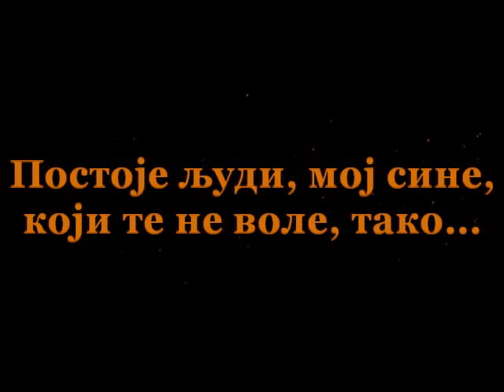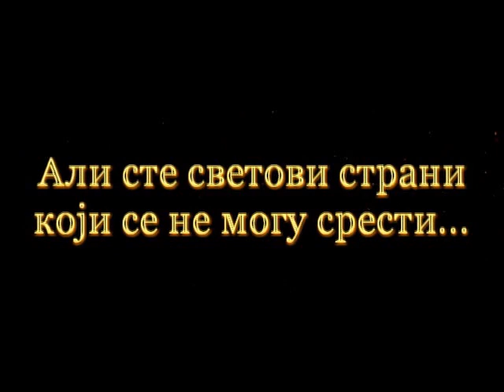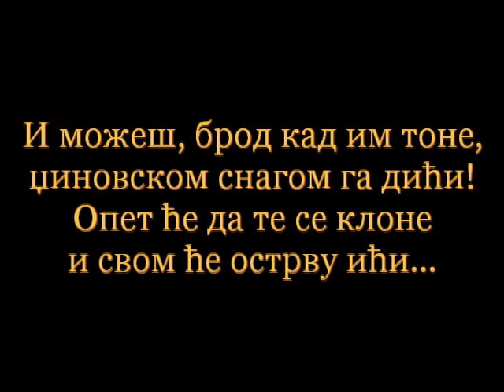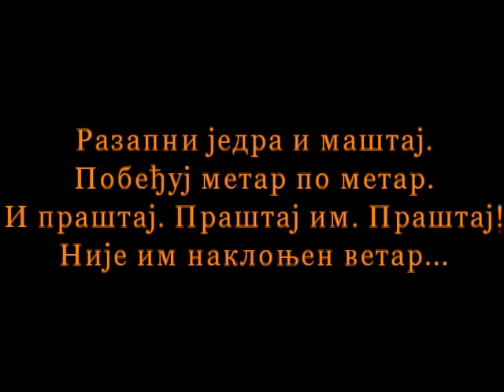Neki te ne vole ljudi - Nedeljko Popadic.avi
Постоје људи, мој сине,
који те не воле, тако...
Ал', немој да те то брине,
не може волети свако...

Свеједно да ли их кориш,
или им дарујеш цвеће.
Предаш се или се бориш...
Неки те волети неће...

Заједно теку вам дани.
За исти сто ћете сести.
Али сте светови страни
који се не могу срести.

И можеш пружити руку,
вадити срце из груди,
признати патње и муку...
Неки те не воле људи.

И можеш брод кад им тоне
џиновском снагом га дићи!
Опет ће да те се клоне
и свом ће острву ићи...

И зато настави даље.
Неодлучни су слаби...
Господ ти ветар шаље!
Не осврћи се -  и граби!

Разапни једра и маштај.
Побеђуј метар по метар.
И праштај. Праштај им. Праштај.
Није им наклоњен ветар!

А када стигнеш до дуге
и свет кад пронађеш нови,
нек` те не победе туге.
Опет их, опет позови...